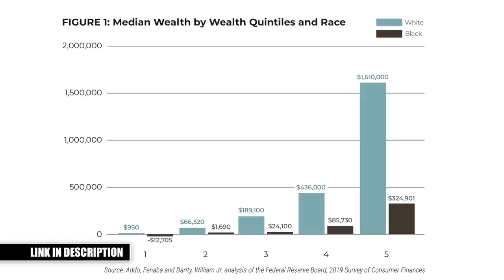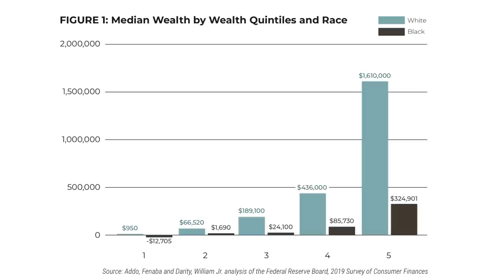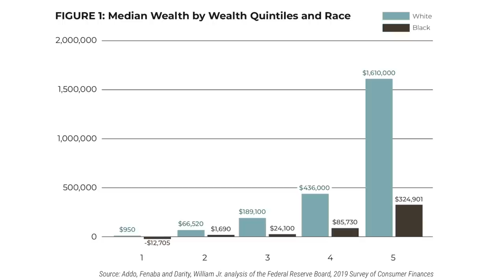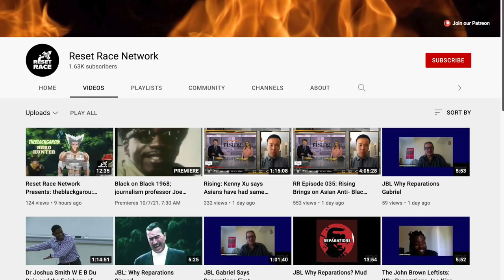Black Wealth is Vanishing RAPIDLY—Reparations is the Solution (w/ Sam of 'Reset Race')